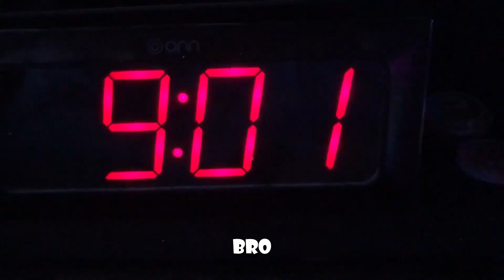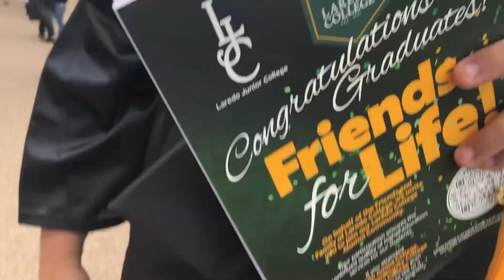Johnny's Graduation - Local Boyz Vlogs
Johnny graduated college. Mike face reveal wow